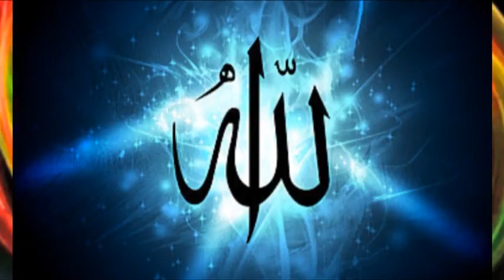Mix Comores mix